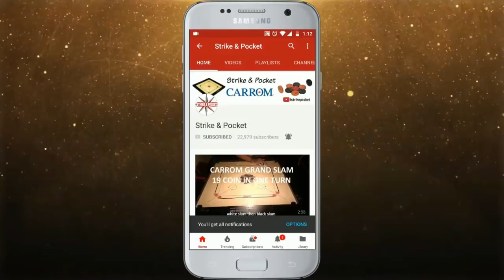Hindi Carrom Coaching EP23 | Brush Stroke Tutorial